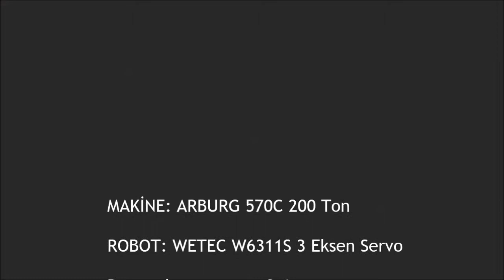Enjeksiyon Robotu - WETEC W6311 3 Eksen Servo Robot - Parça ve yolluk alma uygulaması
W6311S  3 eksen servo robot ile 4 gözlü parça ve yolluk alma uygulaması.Yolluk ıskarta kutusuna atılır, parçalar kasaya bırakılır. Özel tasarım robot eli de WETEC tarafından sağlanmıştır.